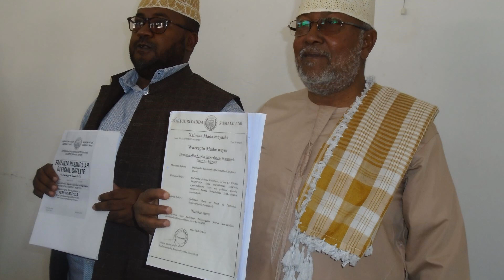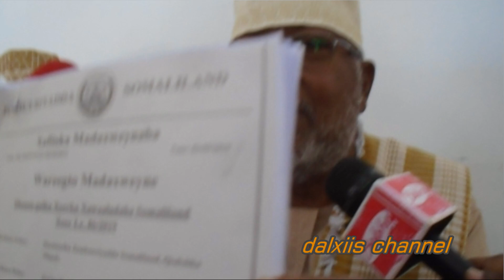GARYAQAANKA GUUD DOWLADA WAXAANU KU WARGALINAYNAA XEERAR WAKIILADU KA TAHRIIBIYEEN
Mudanayaal ka tirsan Golaha Guurtida somaliland ayaa daboolka ka qaaday xeerar laga tahriibiyo waxaanay garyaqaanka qaranka ku wargaliyeen..